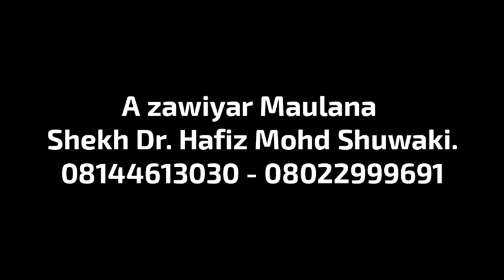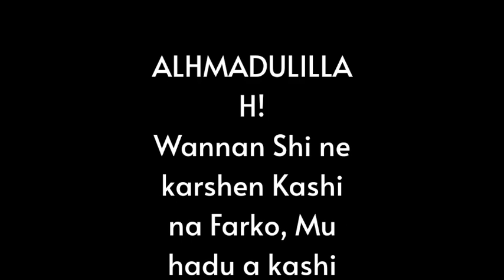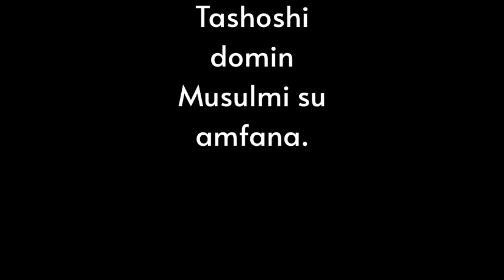DUK MAI SUNA "MUHAMMADU" YA ZO MU BASHI KYAUTA, MAULIDIN MANZON ALLAH S.A.W A BY DR. HAFIZ SHUWAKI